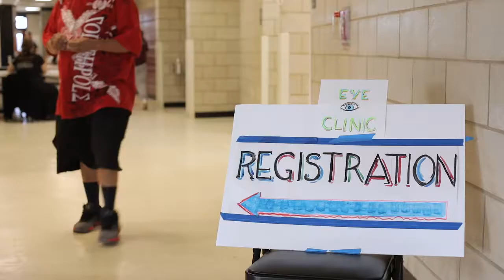NATIVE EYES, Rosebud Reservation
Videography by Claudia Paul and JW Perkins
Sound editing by Robert Nasta